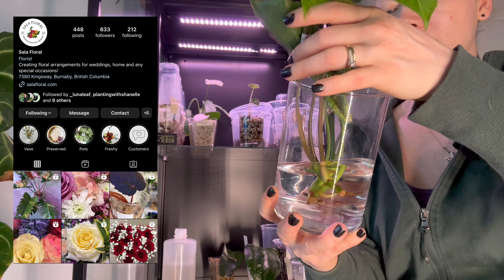Propogation Tour and Chores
Channel Mentions

💚 Hakunalaplanta- ​⁠@kevin.
💗 Wildfern - ​⁠@wildfern

🪷 Plant Store Mentions 🪷

✨ Product Links ✨

Clabel Label Maker

Great White Mycorrhizae

General Hydroponics Series

Cal Mag

Diamond Nectar

Plant Tags

Clear Tape for Label Maker

Square Dessert Containers

Fuzzy Socks 🧦